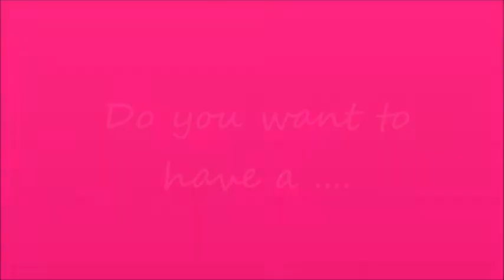Lotion Commercial - Advertising Subject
Advertising Commercial Marketing Management Students DLSAU college life